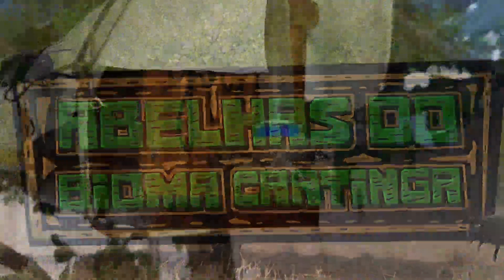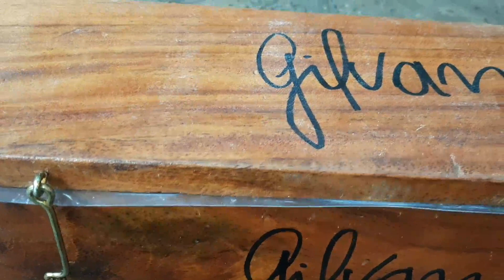Cupira da Caatinga com bichinhos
Criadores de abelhas fiquem atentos a revisão das suas colônias. Abelhas em caixas ficam muito expostas aos ataques de diferentes inimigos.